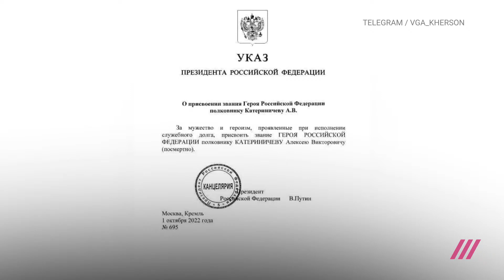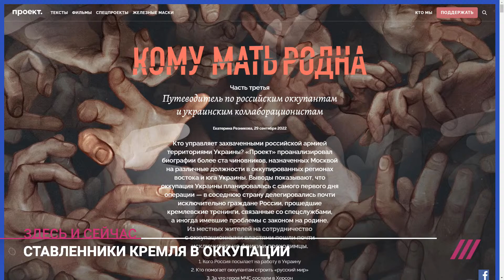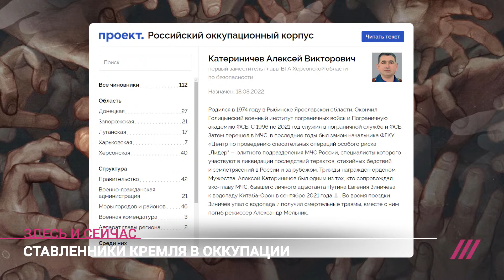Обстрел Херсона и убийство полковника МЧС. Какие силовики работают в оккупированных регионах Украины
Россия назначает глав оккупированных областей Украины. Но что это за управленцы? Почему до этого о них никто не слышал?